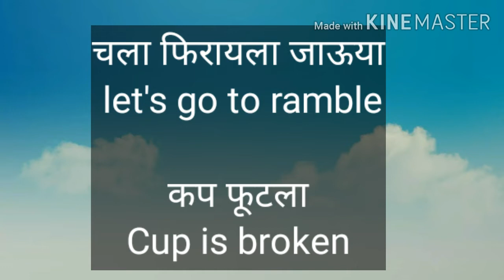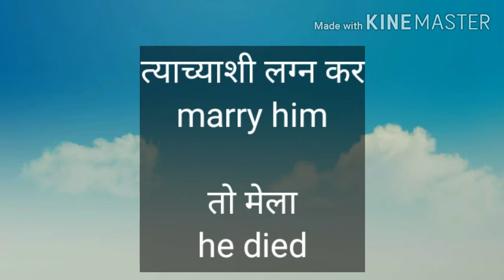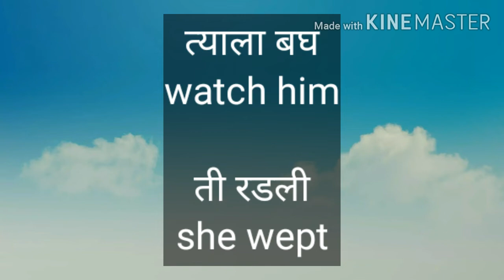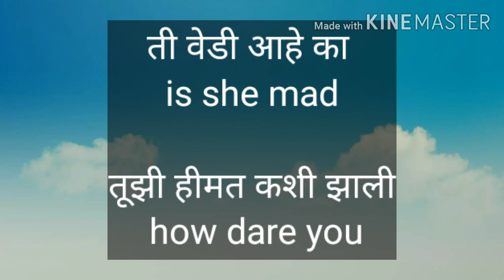रोज- रोज बोलले जाणारे 20 इंग्रजी वाक्य पाठ करा/ Basic English sentences/